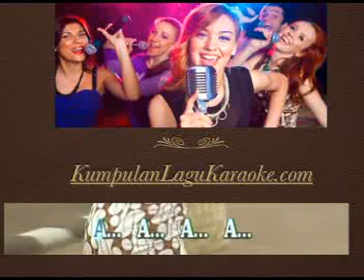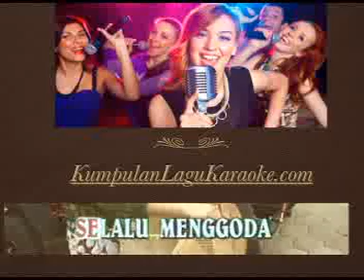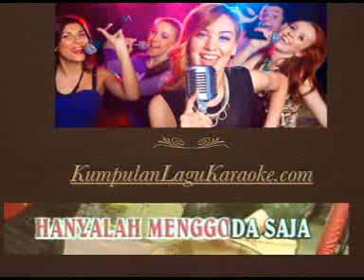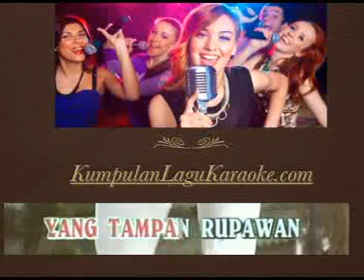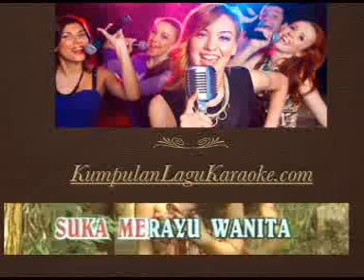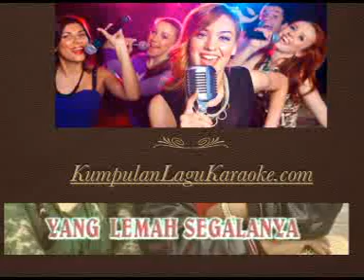PERAWAN DESA - MANSYUR S DAN ELVY SUKAESI karaoke dangdut tembang kenangan ( tanpa vokal